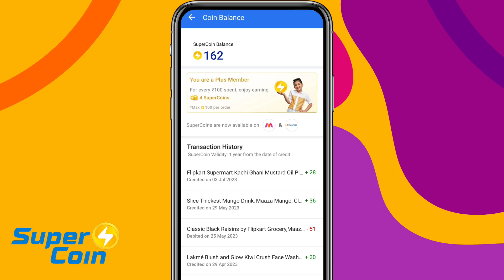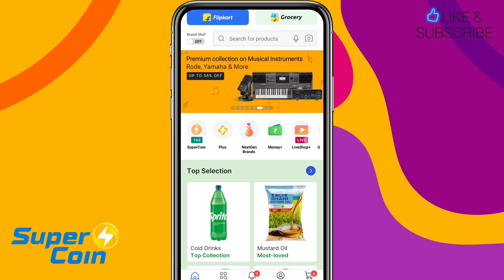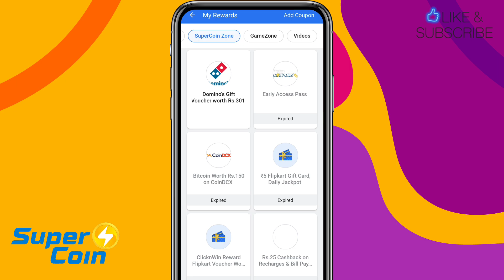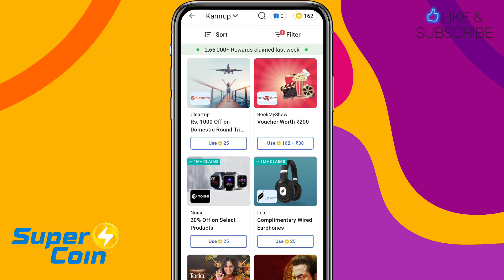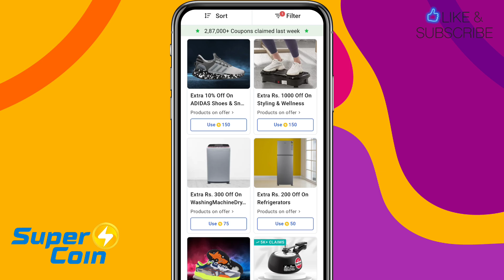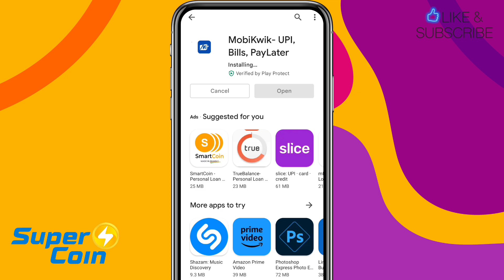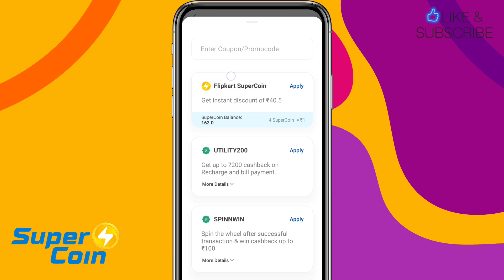🪙 flipkart super coin se recharge kaise kare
Flipkart Super Coins Se Recharge Kaise Kare | Flipkart Super Coins Mobile Recharge Flipkart

Query Solved:-
Flipkart Super Coins Se Recharge Kaise Kare
Flipkart super coin kaise use Kare
Flipkart super coin kaise istemal kare
Flipkart super coin Kya Hota Hai
Flipkart super coin se mobile recharge kaise karte hain
Flipkart super coin se mobile recharge kaise karen
flipkart super coin se mobile recharge kaise kare
flipkart super coin se recharge kaise karen
Flipkart super coin mobile recharge option not showing
flipkart super coin recharge

▬▬▬▬▬[ 𝐃𝐨𝐰𝐧𝐥𝐨𝐚𝐝 𝐋𝐢𝐧𝐤𝐬 ]▬▬▬▬▬▬